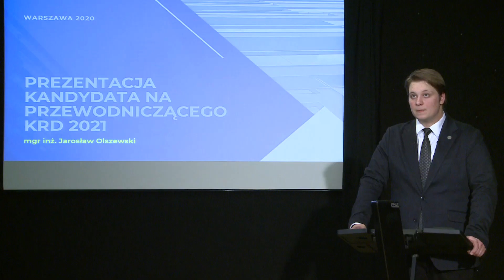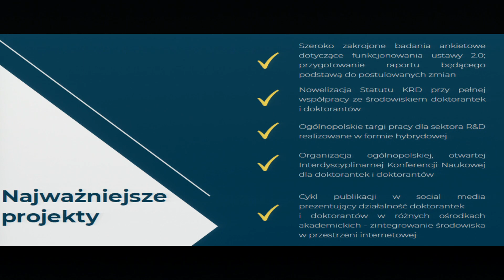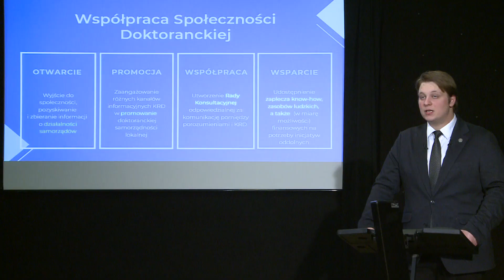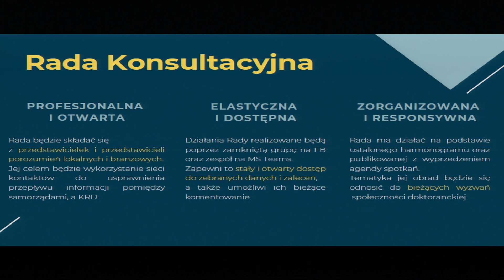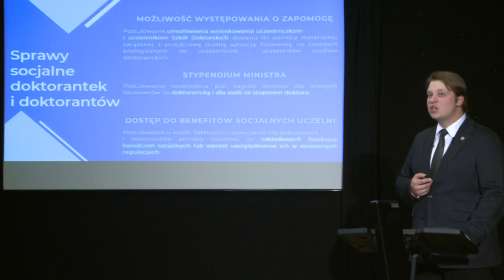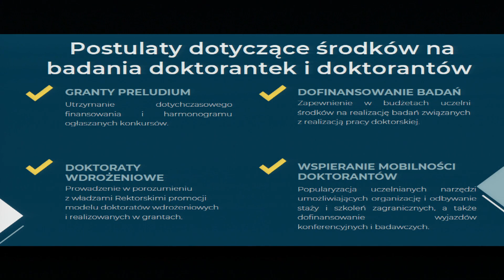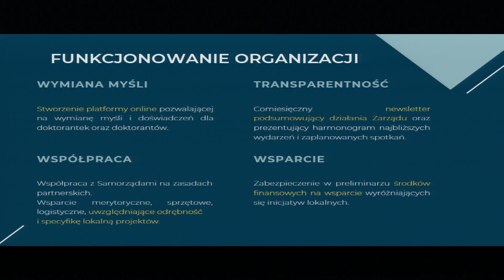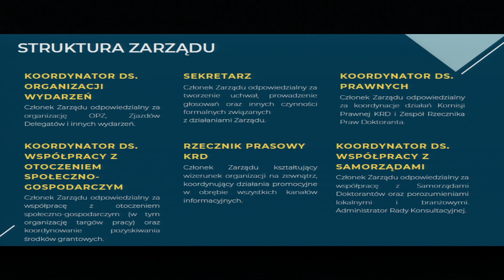Prezentacja kandydata na Przewodniczącego KRD, Jarosław Olszewski SGGW